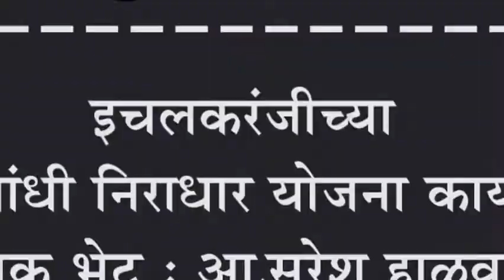इचलकरंजीच्या संजय गांधी निराधार योजना कार्यालयास संगणक भेट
इचलकरंजीच्या संजय गांधी निराधार योजना कार्यालयास संगणक भेट : आ.सुरेश हाळवणकर यांनी दिला संगणक